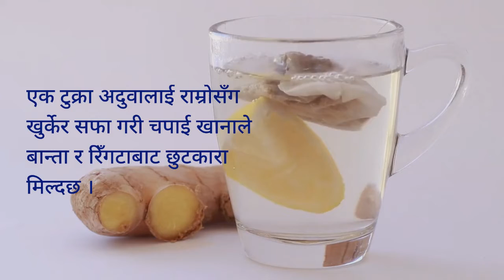Vomiting Easy home Treatments | बान्टा को घरेलु सरल उपचार Ayurvedic Upachr || Banta bhaema ke garne?